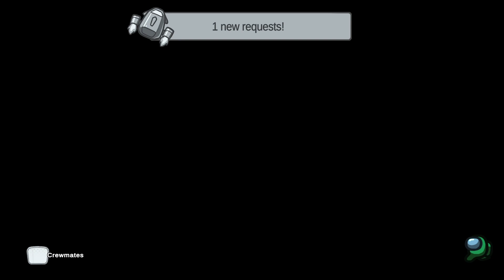Among us, THE ONE THAT IS OVER THE TOP.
I have to say before you all start watching this, This is our WORST EVER. We know bake get's carried away but he actually just went full on hyper from the moment the game started. He lost his voice and said when watching it back 'i can't watch it, that hurts my ears' says a lot does that!

We promise to be calmer, still fun but not full force next time. Hope you can enjoy! Ha!